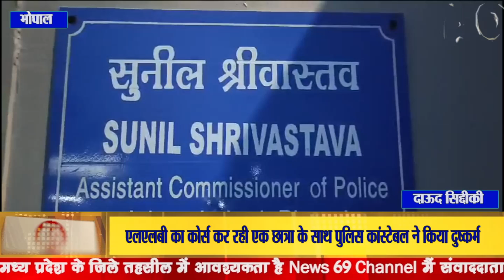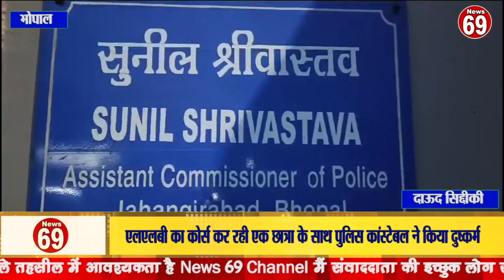एलएलबी का कोर्स कर रही एक छात्रा के साथ पुलिस कांस्टेबल ने किया दुष्कर्म